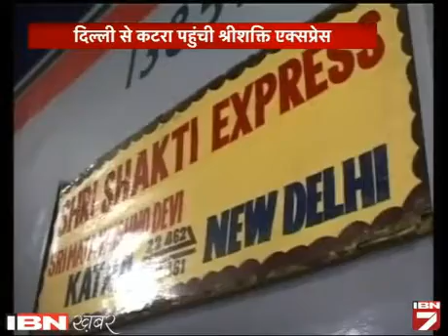'Shrisakti' Se Delhi Se Katra Pahunche Shradhalu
दिल्ली से कल शाम रवाना हुई श्रीशक्ति एक्सप्रेस आज सुबह 5 बजकर 10 मिनट पर कटरा पहुंच गई। ऐसा पहली बार हुआ है कि दिल्ली से बैठे यात्री सीधे कटरा बेस कैंप तक पहुंचे।